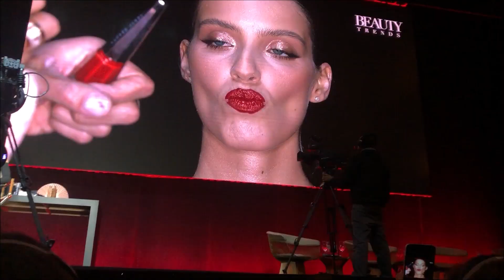Se arrume com a gente | papo sobre a Beauty Trends | testando makes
Assistam em HD 1080.
Thumbnail: Vitória Gonçalves | @vitoriangoncalves
Comprando com Lu (Facebok)
@comprando_com_lu (instagram)
Encomendas via email.

As compras podem ser pagas pelo mercado pago via boleto ou parceladas em até 12 vezes pelo mercado pago.

Lista de produtos usados Lud:
Supergoop Unseen Sunscreen
Ouai Dry Shampoo Foam Mousse
Charlotte Tilbury Magic Cream
Huda Beauty Matte Perfection Primer
YSL Touch Eclat Blur Primer
Chanel Les Beiges Fresh Wear Tint cor Medium
Charlotte Tilbury Magic Away Concealer cor 4
Huda Beauty Easy Bake Powder cor Banana Bread
Charlotte Tilbury Star in your Eyes Palette
Charlotte Tilbury Glowgasm cor Lovegasm
Lancôme Grandiose Mascara
MAC Fix +
Anastasia Dip Brow Gel cor Soft Brown
Giorgio Armani Neo Nude Fusion Powder
YSL Tatuage Couture Matte 28

Listagem de produtos usados Nath:
Drunk Elephant Protini Polypetide
Charlotte Tilbury Magic Eye Cream
Isdin Fusion Water Oil Control
Chanel Les Beiges Water Fresh Tint cor Medium
Charlote Tilbury Magic Away Concealer cor 3
Marc Jacobs Omega Bronze Tantastic
Cover FX Monochromatic Blush Duo Mojave Mauve
Natasha Denona Biba Palette
Tom Ford Cream and Powder 07 sun worship
Bobbi Brown Highlighter Powder Duo Bare Glow/Opal Glow
Lancôme Grandiose Mascara
Mac Soar + Gucci 050 + Dior Lip Maximizer